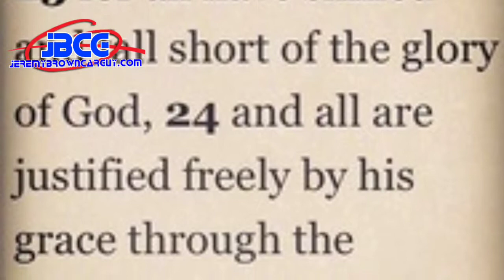Joke of the day by Jeremy Brown Car Guy in Altoona,Pa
for all your automotive needs. I am in Altoona, Pa. But, I can help you no matter where you are! I also post our Nicest freshest used cars here too.